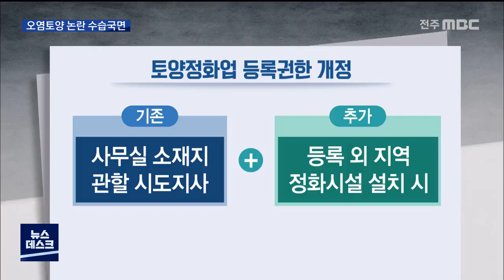[뉴스데스크] 임실 오염토양 논란 수습되나.. 사각지대 없애야